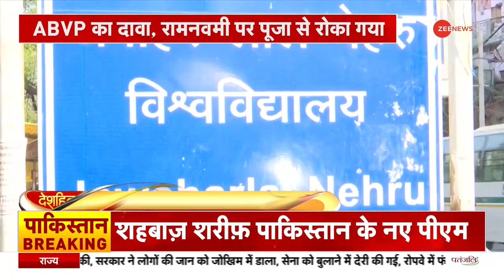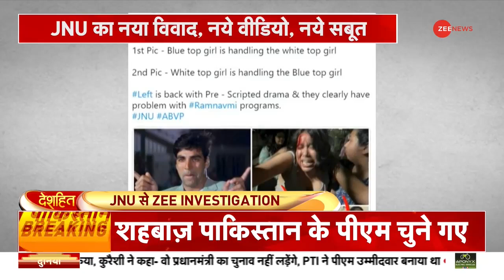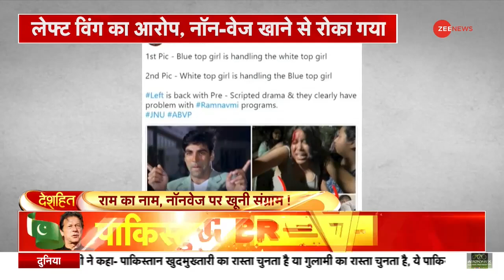Deshhit: JNU की खूनी WAR कौन जिम्मेदार? | JNU Non-Veg Controversy | ABVP | Left Wing | Hindi News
दिल्ली के जवाहर लाल नेहरू यूनिवर्सिटी (JNU) में राम नवमी के दिन हॉस्टल में नॉनवेज खाने को लेकर लेफ्ट के छात्र संगठन (Left Wing) और अखिल भारतीय विद्यार्थी परिषद (ABVP) के बीच झड़प का मामला सामने आया है. अधिक जानकारी के लिए देखिए यह रिपोर्ट.

A case of clash has come to light between Left Wing and ABVP over non-veg food in hostels on the day of Ram Navami at Jawaharlal Nehru University (JNU) in Delhi. Watch this report for more details.